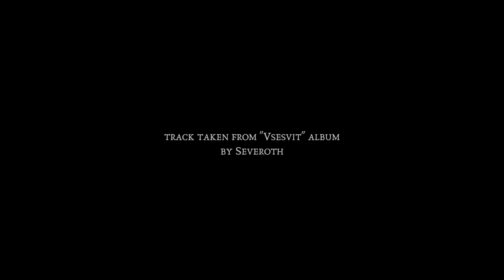Severoth - Ненаписані Листи (play-through)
Severoth - Ненаписані Листи (Unwritten Letters) guitar, bass and drums play-through with vocals.
tuning is D standard

track taken from "Vsesvit" album
Drum video taken from recording process at "Divine Records" June 23th, 2020
all music and lyrics by Severoth